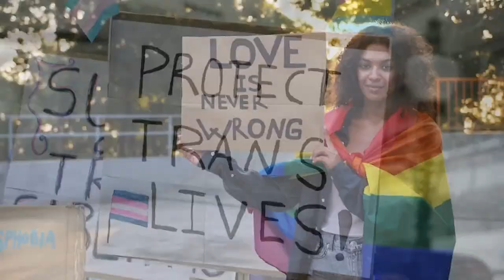What Pride means to ME: Alex Crossley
In celebration of Pride Month, we've asked Mainers what Pride means to them.